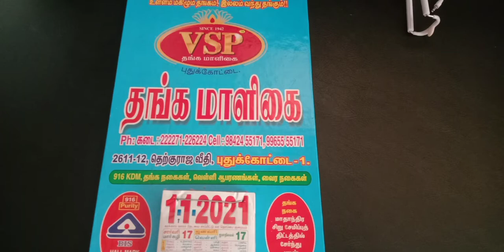உளுந்தங்களி,செட்டிநாடுஸ்பெஷல் வெந்தயகளி,பாசிப்பருப்புகளி,இடுப்புபலத்திற்குநல்லதுladies importantfood